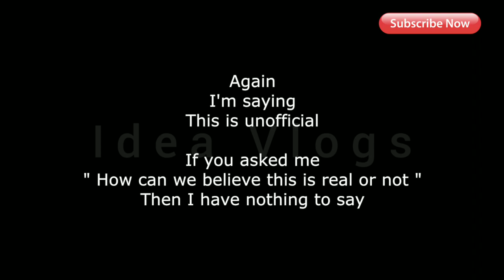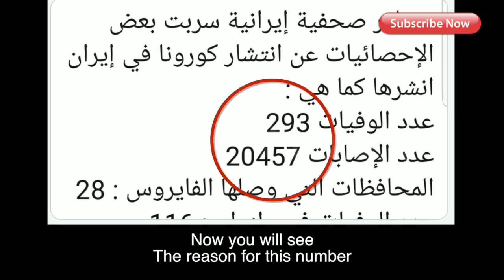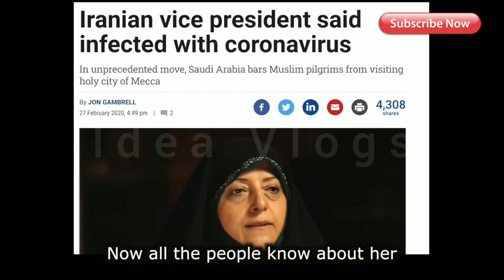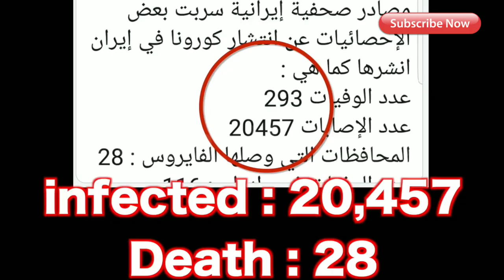Hidden Bitter thruth about corona virus Iran real leaked live video footage part 52